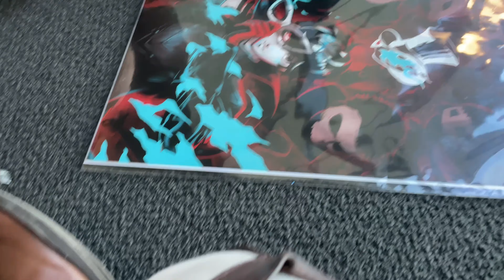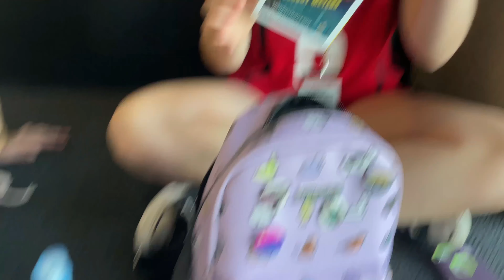Fan Expo Boston 2021! (Convention Vlog)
Fan Expo Boston was super amazing this year and we're s glad cons are up and running again! Thank you so much to everyone we met and who made this convention something special, you're all so kind and talented. We hope to see you next year!

Cherry Blossom (Saphira): N/A